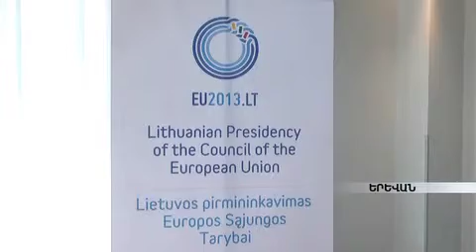ՀՀ-ում Լիտվայի դեսպանատունը կազմակերպել է շնորհանդես` Վիլնյուսի գագաթնաժողովին ընդառաջ armeniatv.am